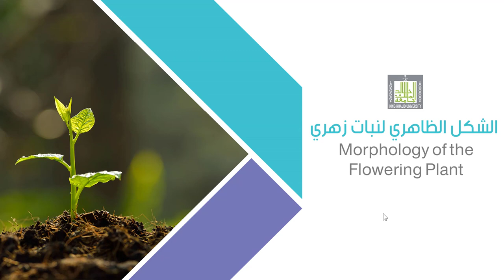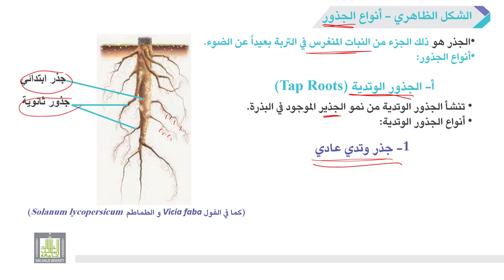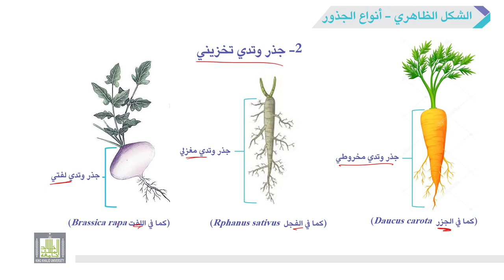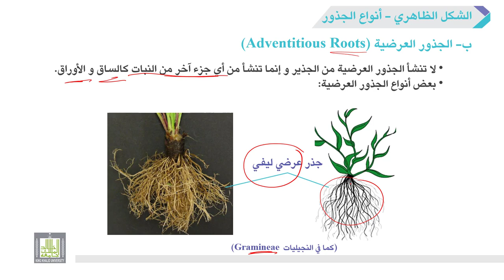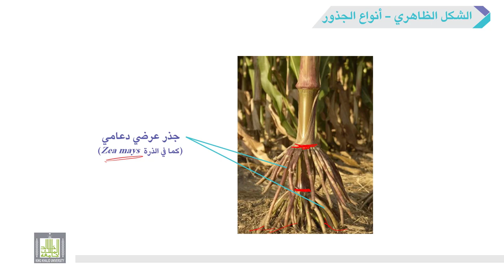الأحياء العامة | عملي | 7-1 | أنواع الجذور في النباتات الزهرية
الوحدة 7 : الشكل الظاهري لنبات زهري Morphology of the Flowering Plant
الدرس 1 : أنواع الجذور في النباتات الزهرية
1- تعريف جذر النبات.
2- شرح أنواع الجذور الوتدية.
3- شرح الجذور العرضية.
4- شرح الجذور الليفية و الجذور الدعامية كمثالين على الجذور العرضية.